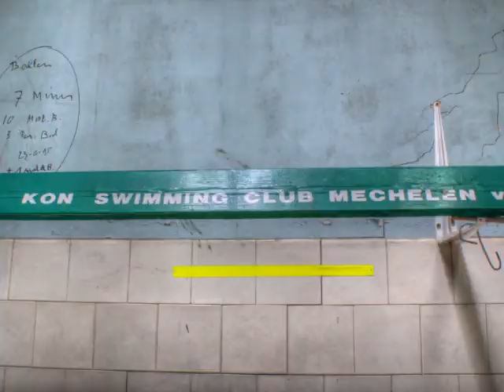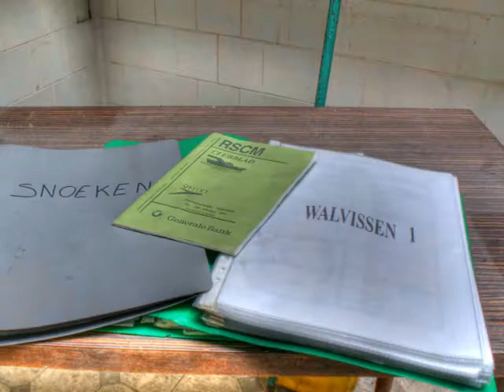Piscine Crachoir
Br.Ve.Photography Presents: Piscine Crachoir.